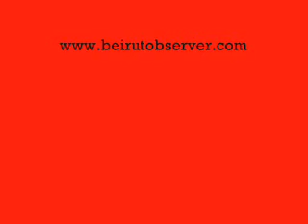تقرير عن تزايد السرقات في المتن، جبل لبنان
تقرير للمؤسسة اللبنانية للارسال عن تزايد السرقات في المتن، جبل لبنان